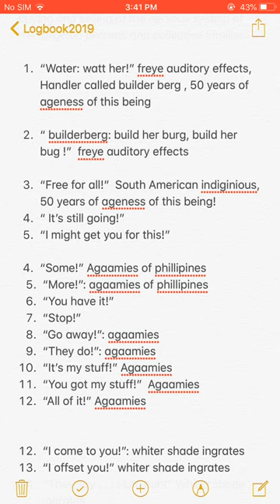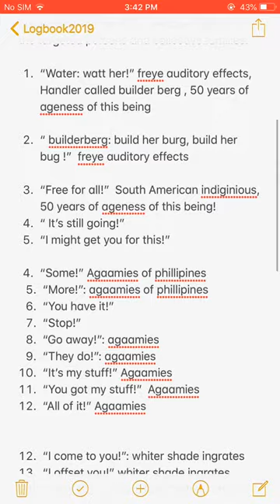5.generalities for human trafficking